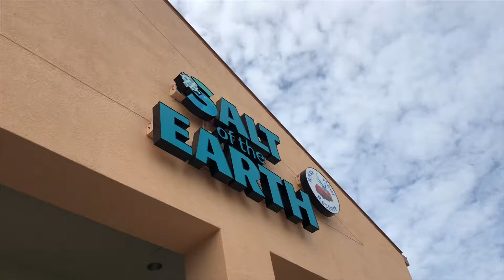Out And About Sarasota at Salt Of The Earth